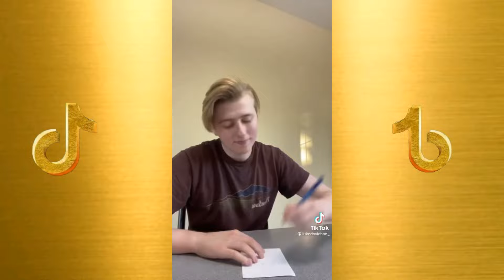Funny luke Davidson tiktok compilation video : try not to laugh challenge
funny lukedavidson tiktok.
If you enjoyed the video:

🔥 give the video a big thumbs up 👍

 compilation video